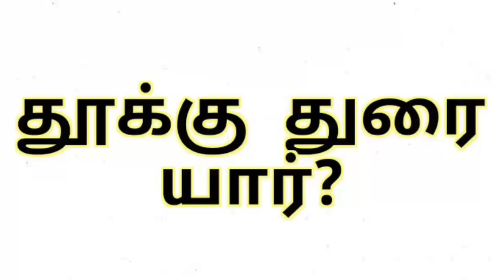தூக்கு துரை யார் /Who Is Thukku Durai /Thukku Durai History /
In this video I explain who is thukku durai in tamil